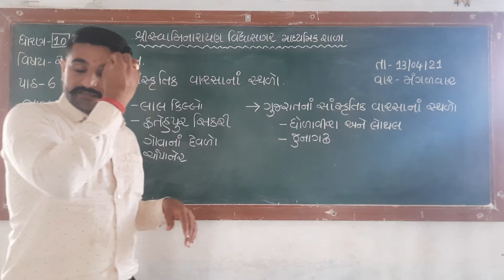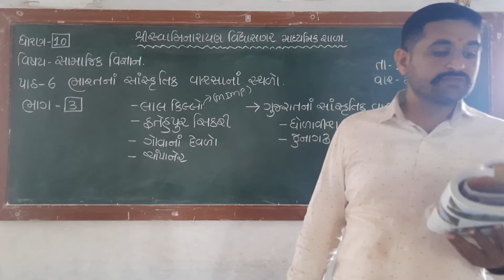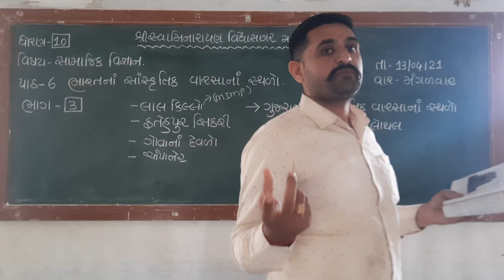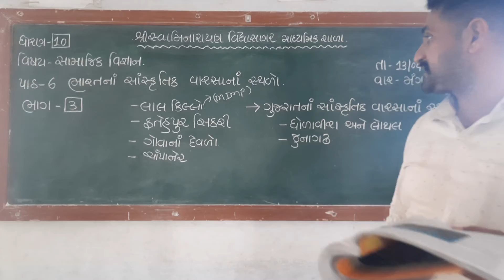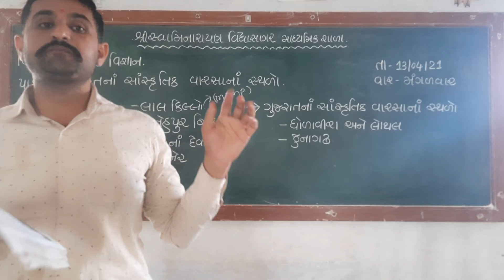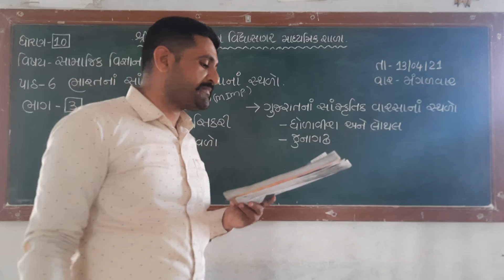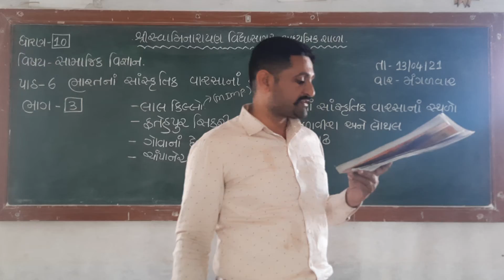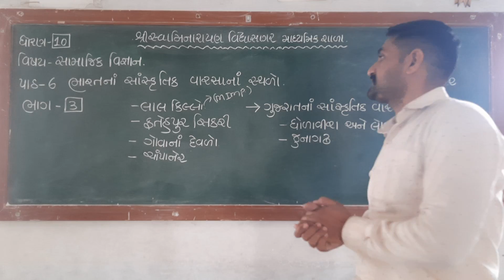ધોરણ ૧૦ સામાજિક વિજ્ઞાન પાઠ ૬ ભાગ 3 શિક્ષક RAJDIPSINH GOHIL